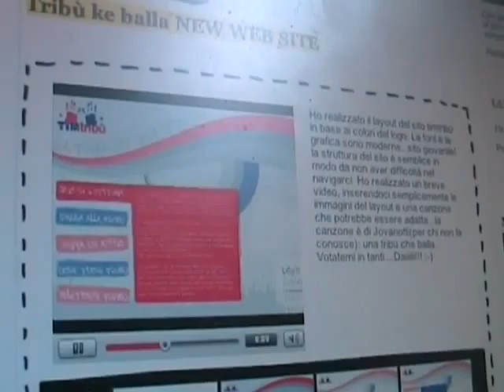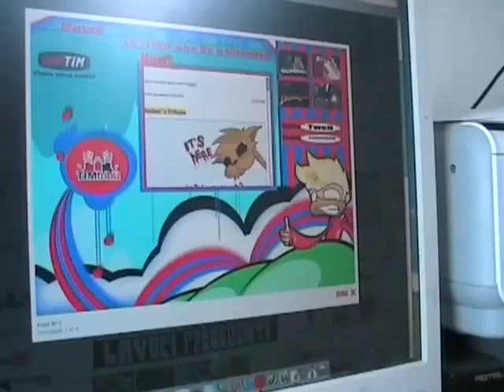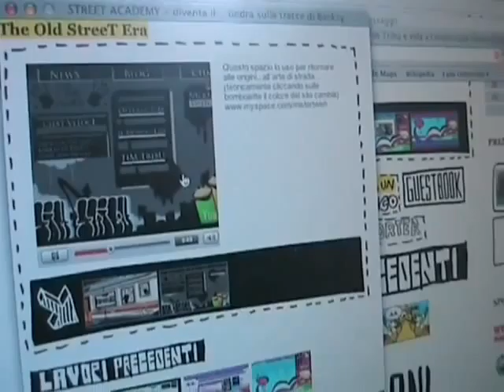Con queste opere...la scelta sarà dura!!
Manca poco alla fine di Streetacademy... vediamoci un pò le ultime opere che sono arrivate!!